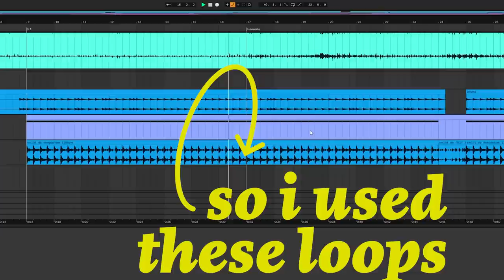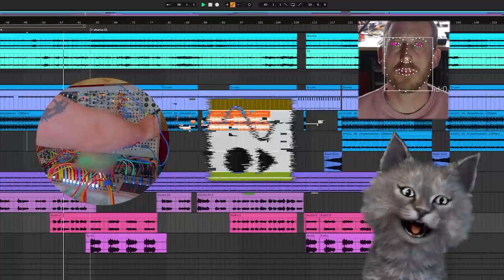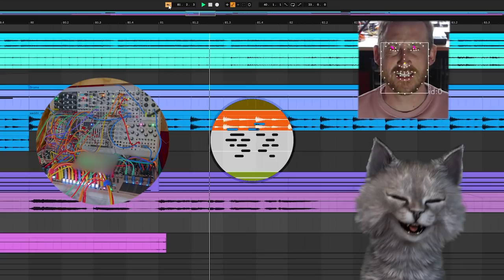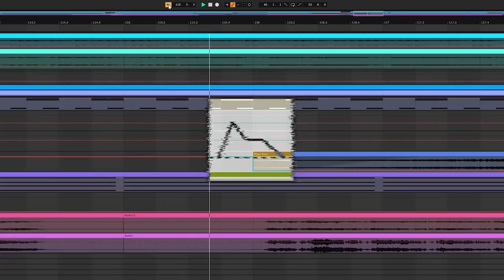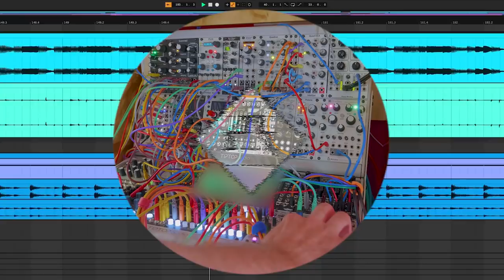Out of Control (Music Performance Video)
This video contains flashing lights and may not be appropriate for photosensitive viewers.

This was a simple modular performance that kept wanting lyrics. It started with a patch featuring Qu-Bit Scanned wavetable oscillator into Mutable Instrument Blades filter (one of my favorite combos), Intellijel Plonk into [redacted], and Dixie 2+ into the Polaris filter (another favorite pairing). Qu-Bit Surface is alternating between a hihat and tonal lines. The drums were from the VPME QD but I didn't like the way they sounded so I replaced them with some drum loops in Ableton. Vocals were recorded through the Voicelive 3 in a few takes. Wanted to go for a Chemical Brothers/DFA vibe. Full module list after lyrics.

Lyrics:

I’ve got a feeling that it’s gonna be a good one
I’ve got a feeling that is welling up in me
I’ve got blood and all the tubes I need to use it
Is this love or is it just anxiety

Well the sun is shining
And my heart is pumping
And my head is telling me ok ok
You should cross your fingers
You should hold it back now
Cos from here it’s only one step away

I’ve got restlessness that I cannot contain
It's a sickness that gets into everything I do
I’ve got thoughts that will not keep to themselves
So tell me, what the hell am I supposed to do

Well the sun is beating
On this pregnant feeling
And I’m worried that my head just might explode

I’ve tried to explain it
Nothing can constrain it
Maybe I would be much better off alone

I’m a cannonball
I’m a sinking ship
I’m a neutron that refuses to decay

I am telling you
No, I am begging you
Please, just get out of my way

My name is Jeremy, and this is Red Means Recording. I've been making music for a few decades now, and this channel is a place to make music and to talk about the tools and techniques to make music with. We'll use synths, drum machines, modular gear, and software.